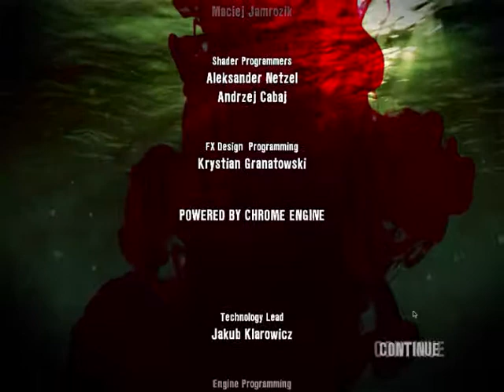Dead Island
Dead Island Part Fifty Two From 2011 Starring Me As Xian Mei And Levi Ward As Logan On Our First Playlist

Also Known On Steam As MaD_Destroyer (uk) MaD_Levi MaD_Prime (uk) MaD_Animal MaD_CABAL TGN_MaD_CABAL TGN Levi Ward MaD_TGN And MaD_Animal (TGN Partner)

Also Known On Revora As MaD.Death MaD.Destroyer MaD.Prime.(uk) MaDkiller916 MaD_Animal MaD_TGN And The_Rocket

Also Known On Youtube As l2dae2dav2dai